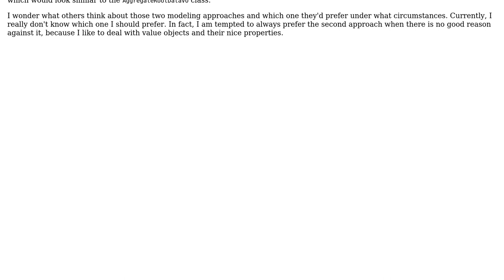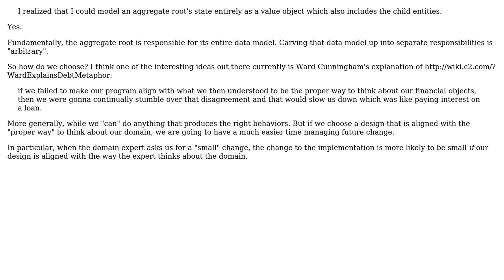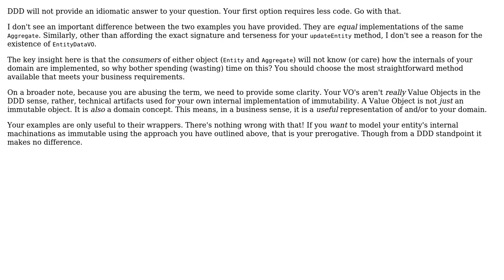Software Engineering: When to model an aggregate's entities as part of a value object?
With thanks & praise to God, and with thanks to the many people who have made this project possible! | Content (except music & images) licensed under CC BY-SA | Music | Images & others | With thanks to user VoiceOfUnreason user king-side-slide user Jonny Dee and the Stack Exchange Network Trademarks are property of their respective owners. You are responsible for your own actions.